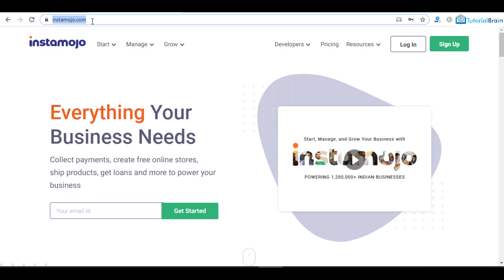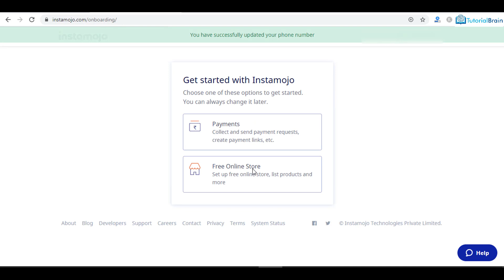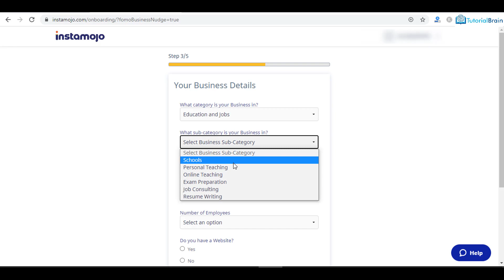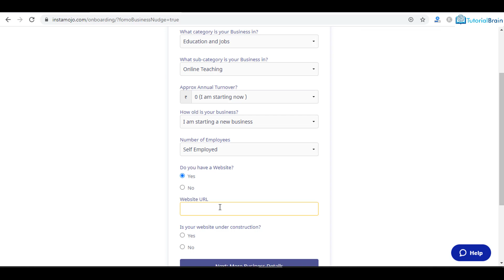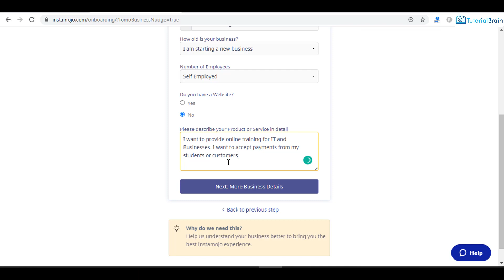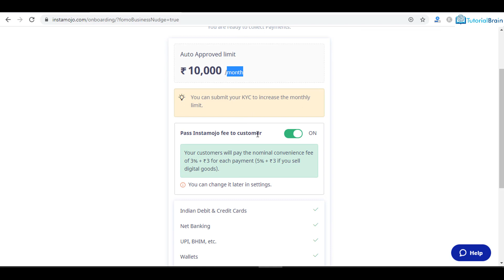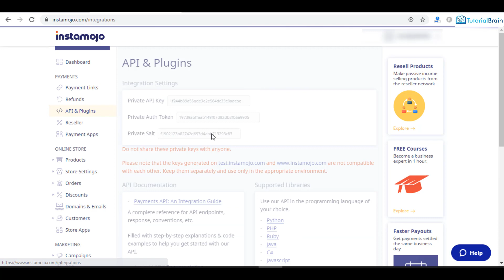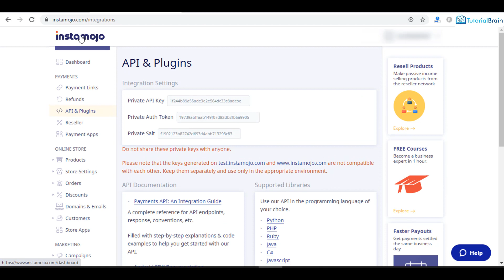How to create an account on Instamojo for free [2021] | Accept Payment online | Build Stores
This Instamojo tutorial is about How to use Instamojo to accept Payment online for an individual or a business.